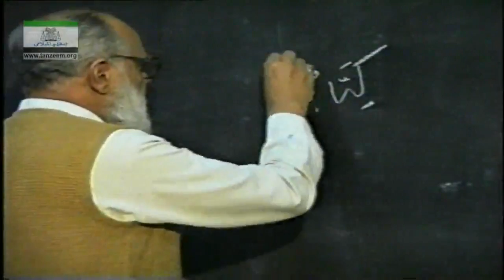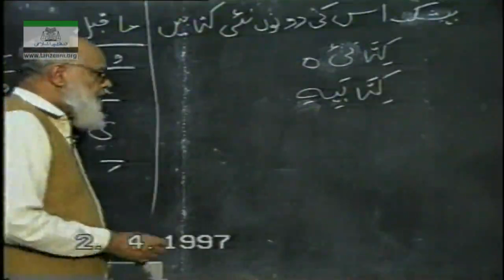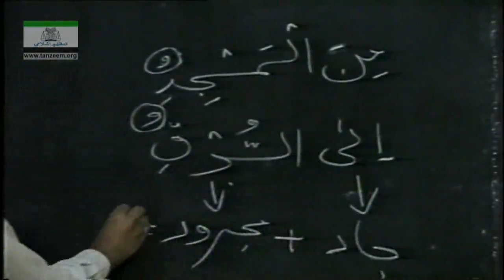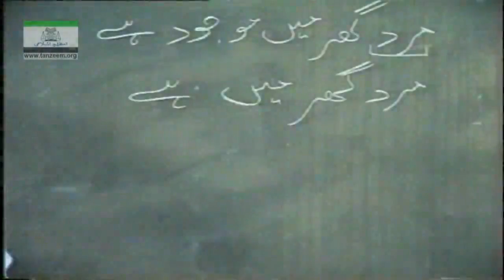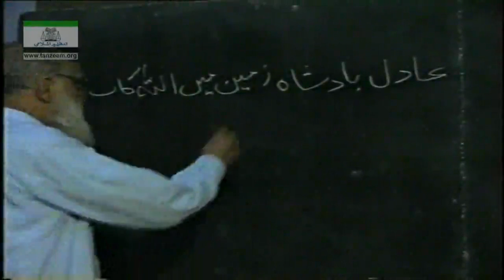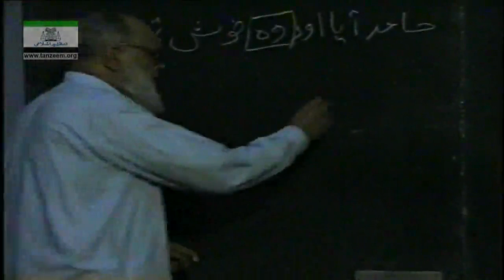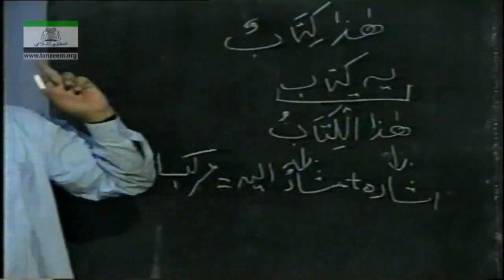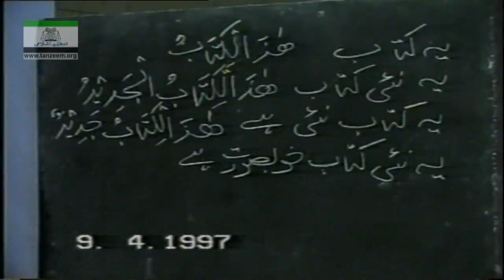Arabic Grammar Lecture 8 by Lutfur Rahman Khan